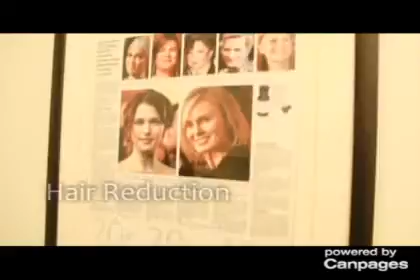DLK On Avenue - (416)440-2597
DLK On Avenue
108 Avenue Rd , Toronto, ON, M5R2H3